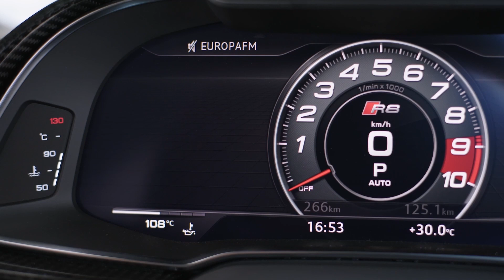Audi R8 Coupe V10 GT RWD | 5.2 L V10 620 PS 565 Nm FSI Engine with RWD Drive | High Performance | MC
Audi R8 Coupe V10 GT RWD | 5.2 L V10 620 PS 565 Nm FSI Engine with RWD Drive | High Performance | Motor Continent

Twelve years after the premiere of the first Audi R8 GT, Audi Sport GmbH is launching the second edition of this exclusive super sports car: the new Audi R8 Coupé V10 GT RWD. The 5.2 liter, naturally aspirated V10 engine’s output is boosted to 456 kW (620 PS) making it the most powerful rear-wheel drive unit in the history of the brand. A new 7-speed dual-clutch transmission for faster shifts and the new Torque Rear driving mode allows drivers to choose their own level of ESC support. This enables controlled and simultaneously precise oversteering. The seven-stage torque rear can be adjusted via the control satellite on the steering wheel. The new R8 GT is limited to 333 units worldwide. New and exclusive exterior and interior features pay homage to the first generation of the R8 GT. These include, for example, sequential numbering, special light alloy wheels, and an interior in a combination of black and red. The new Audi R8 Coupé V10 GT RWD will be available at dealerships from 2023. Prices start at € 225,000.